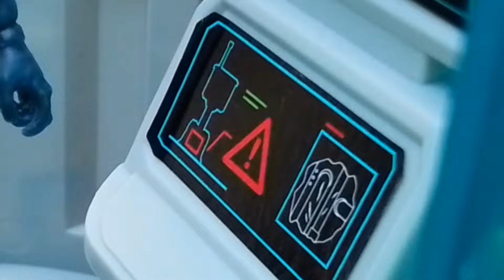Jurassic Park: Spinosaurus Attack (TOY MOVIE)